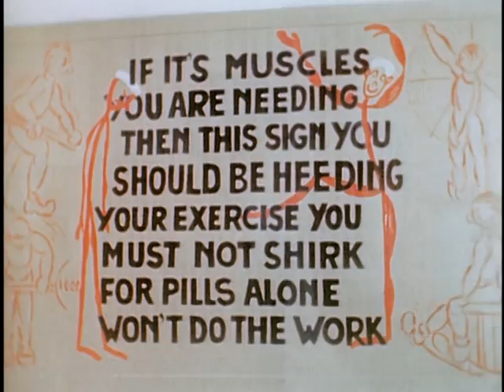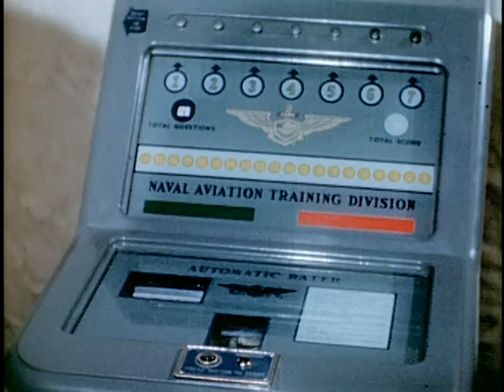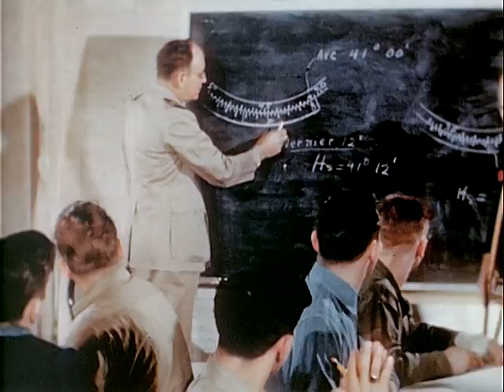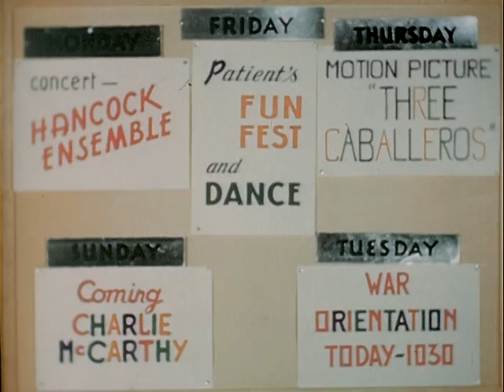REHABILITATION VOYAGE TO RECOVERY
ARC Identifier 13015 / Local Identifier 80-MN-4330A - Department of the Navy. Office of the Chief of Naval Operations. Naval Observatory. (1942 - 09/18/1947) -   -   - Copied by Thomas Gideon